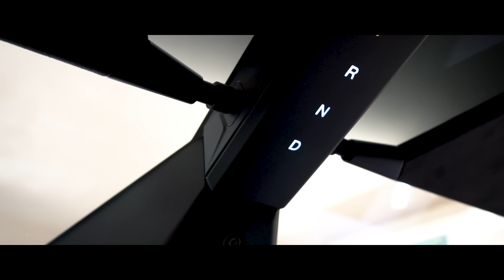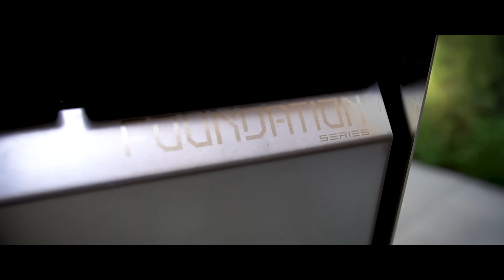El Cybertruck es la mejor pickup de la historia! | Salomondrin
La temporada 6.9 de Salomundo comienza hoy!